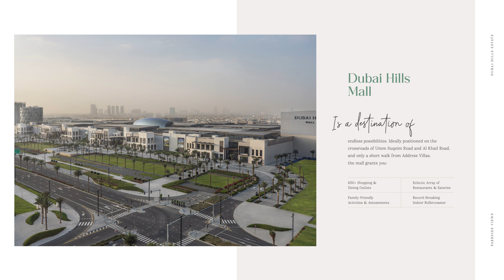PARKSIDE VIEWS RESIDENCE AT DUBAI HILLS ESTATE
WHERE SERENITY MEETS SPLENDOUR

Welcome to Parkside Views, a harmonious blend of well-being and opportunity; where verdant surroundings meet urban living, and a strong sense of community complements the allure of personal space.
Set against the backdrop of the iconic Burj Al Arab in the horizon, with views of the Dubai Hills Park’s lush greenery and the elegantly landscaped deck, Parkside Views offers you an idyllic sanctuary to call home, a walking distance from the prestigious Dubai Hills Mall.

With easy access to Al Khail Road, Parkside Views is just minutes away from Downtown Dubai and other business, retail and tourism hubs. Close proximity to planned Etihad Rail and Dubai Metro lines will allow for fast and easy access to airports and other emirates in the near future.

Nestled at the heart of a well-rounded community, Parkside Views is ideally situated to provide you with easy access to every essential amenity you may require. This prime location offers a plethora of world-class health and education facilities, unparalleled leisure and wellness experiences, and a top-notch retail and lifestyle destination, ensuring your every need is met within close proximity.

Dubai Hills Estate – the green heart of Dubai – is a first-of-its-kind destination. This masterfully planned, multi-purpose development forms an integral part of Mohammed Bin Rashid City. Strategically situated between Downtown Dubai and Dubai Marina, and flanked by Al Khail Road, the community offers easy access to the city’s most popular districts and attractions.

1BR from aed 1.5mln
2BR from aed 2.3mln
3BR from aed 3.3mln

90% during construction / 10% on handover

Handover Q3 2027

For more details call/what's app